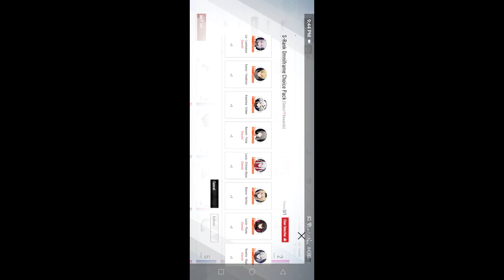HOPE THAT WUTHERING WAVES WILL BE AS GENEROUS AS PUNISHING GRAY RAVEN